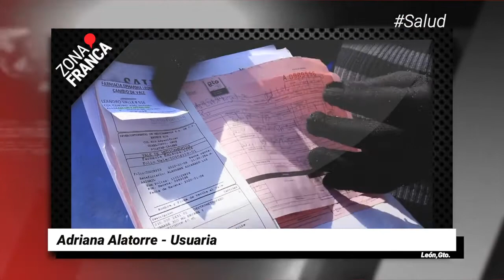Pacientes del Insabi entre el desconcierto y la escasez de medicamentos